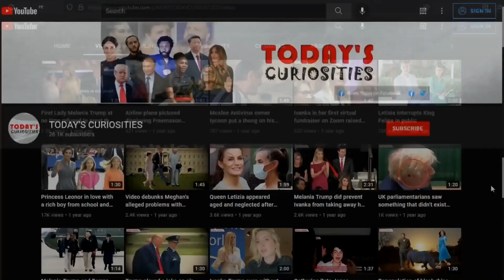Bruce Willis appears missing a tooth in 68th birthday video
Bruce Willis appears missing a tooth in 68th birthday video. Bruce Willis turned 68 and celebrated it accompanied by entire family, Bruce took advantage of such a special day to laugh and sing. His fans noticed something in the actor that worried them, Bruce Willis was missing a tooth.